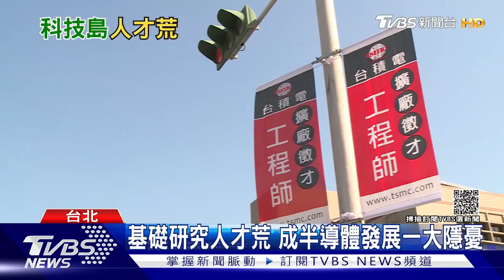半導體人才荒! 尤缺工程師! 全台頂大啟動半導體學程｜十點不一樣20211022